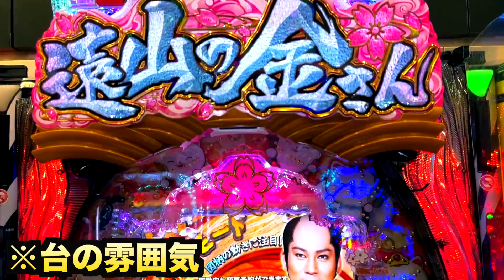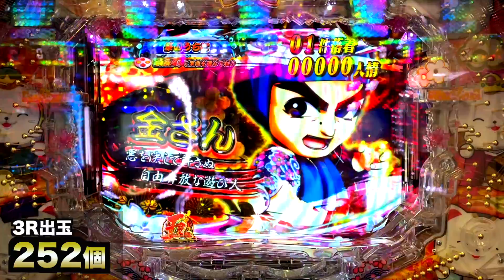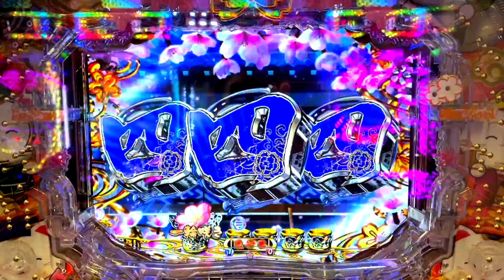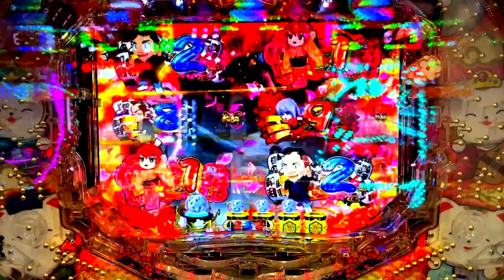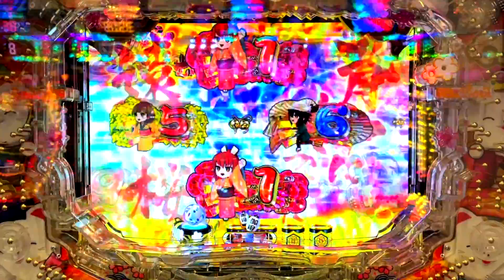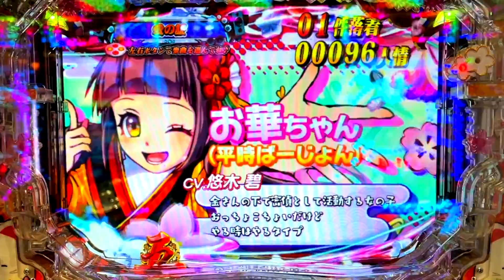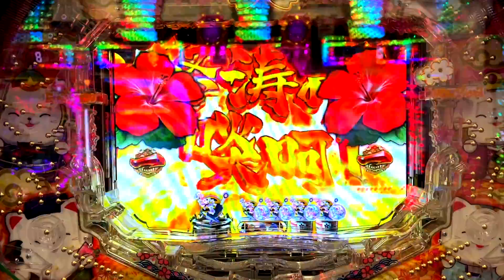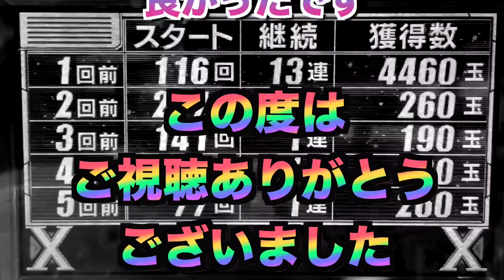【新台】1/99で荒くなった遠山の金さん2甘は勝てる？【1/99】虎#146